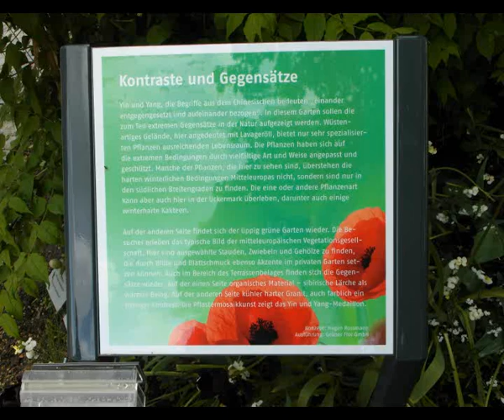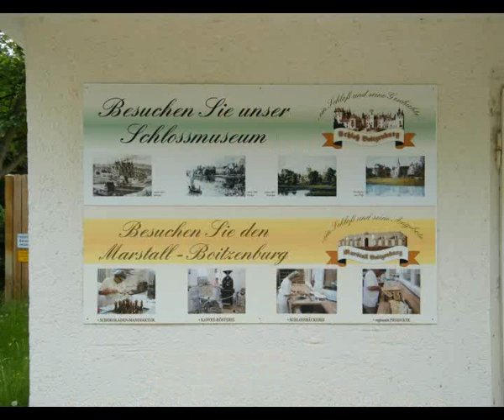Tagesausflug des Woltersdorfer Verschönerungsverein am 24. Mai 2013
Tagesausflug nach Prenzlau zur LAGA, weiter über Boitzenburg mit Schlossbesichtigung